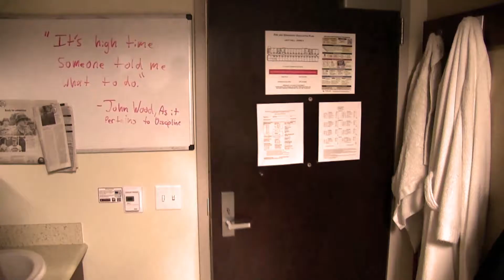VIST 284: Demonic Face